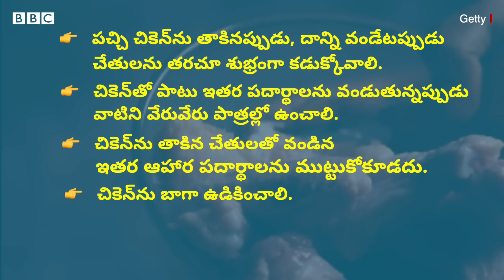Chicken : చికెన్‌ను స్కిన్‌తో పాటు తినడం మంచిదేనా? వండేటప్పుడే స్కిన్‌ను తొలగించాలా? | BBC Telugu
చికెన్‌ను స్కిన్‌తో పాటు తినడం మంచిదా? స్కిన్‌ లేకుండా తినడం మంచిదా? కొందరిలో ఈ అనుమానం ఉంటుంది. దానికి నిపుణులు ఏం చెప్పారో ఇప్పుడు చూద్దాం.